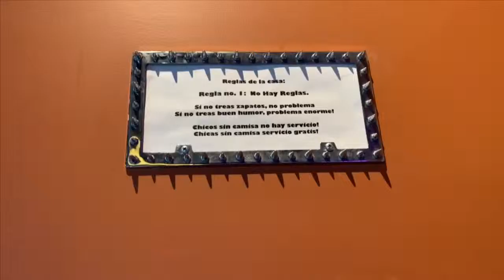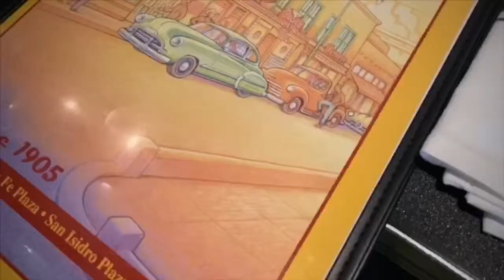Festejando el cumpleaños de nuestras mamis 🎂🎉🎁 | VLOG #89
Hey Rockstars🤟🏻 Como están?
Fuimos a un lugar que se llama 📍Plaza Café a festejar el cumpleaños de nuestras mamás y la pasamos bien genial.